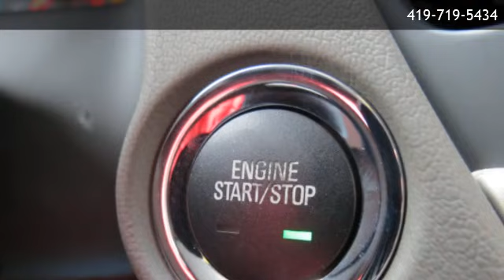2019 GMC Yukon XL Denali - Toledo, OH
Ballas Buick GMC
 is offering a 2019 GMC Yukon XL Denali  in Toledo, OH.

Stock Number: T23319
Engine: 8 Cylinder
Transmission: Automatic
Exterior Color: Off White
Interior Color: Cocoa

Automatic 8 Cylinder 4-wheel drive Seats Seats Safety Alert Seat Console Cargo net Floor mats Floor covering Steering column Steering wheel Steering wheel controls Driver Information Center Head-Up Display Includes digital multi-function readouts Windows Door locks Passive Entry System includes (AQQ) Remote Keyless Entry Remote vehicle start includes extended range Remote Keyless Entry Cruise control Pedals Universal Home Remote includes garage door opener Climate control Defogger Theft-deterrent system Power outlet Power outlets Mirror Assist handles Lighting Lighting Tires Wheel Tire carrier Tire Luggage rack side rails Active aero shutters Moldings Assist steps Headlamps Fog lamps with chrome surround Mirrors Windshield style Windshield Glass Wipers Wiper Liftgate Transmission Rear axle Suspension Package Keyless start Tow/haul mode selector Air cleaner Differential Transfer case Alternator Trailering equipment Trailer brake controller Cooling Cooling GVWR Suspension Suspension Steering Powertrain grade braking Exhaust Tools engine IntelliBeam Brakes Low Speed Forward Automatic Braking Brakes StabiliTrak Daytime Running Lamps Airbags Front outboard Passenger Sensing System for frontal outboard passenger airbag (Always use seat belts and child restraints. Children are safer when properly secured in a rear seat in the appropriate child restraint. See the Owners Manual for more information.) OnStar and GMC connected services capable (Fleet orders receive a 3-month trial. Visit onstar.com for coverage map GMC Connected Access with 10 years of standard connectivity which enables services such as LATCH system (Lower Anchors and Top tethers for CHildren) Front and Rear Park Assist Rear Cross Traffic Alert Forward Collision Alert Lane Keep Assist with Lane Departure Warning Rear Vision Camera Lane Change Alert with Side Blind Zone Alert

Ballas Buick GMC
5715 Central Ave
Toledo,OH 43615